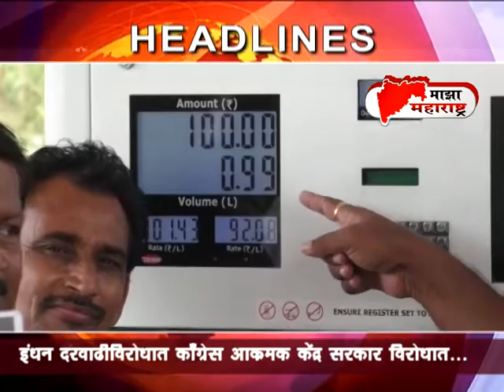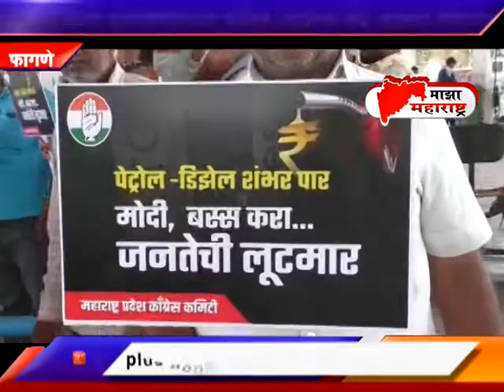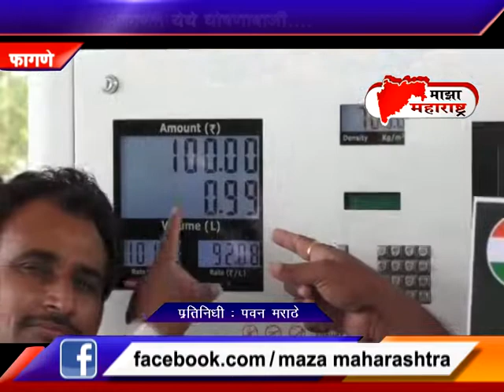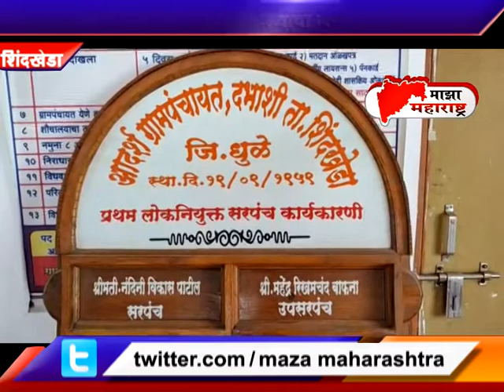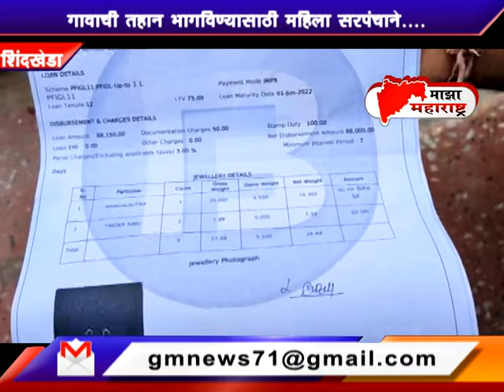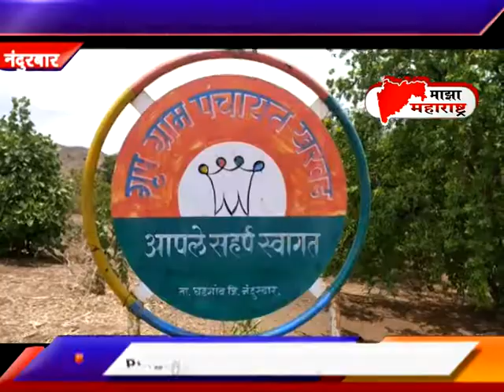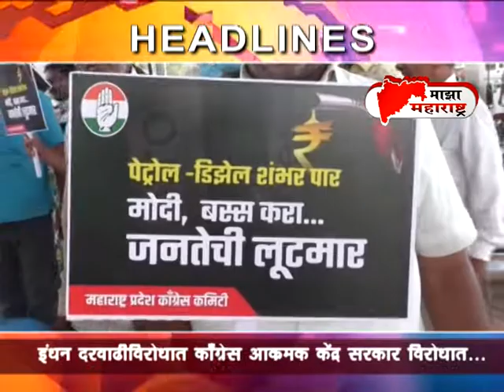07 06 2021 Maza Maharashtra News